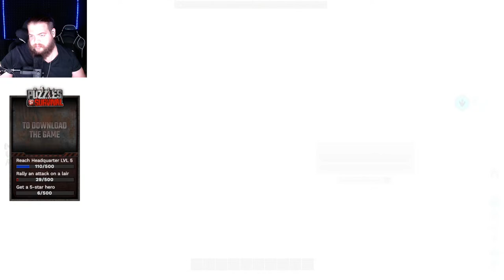✨SCORCHED EARTH #12 - RAID SOLO YOLO? 😈 - ARK ASCENDED - DIRECTO MULTI STREAM 🎥✨